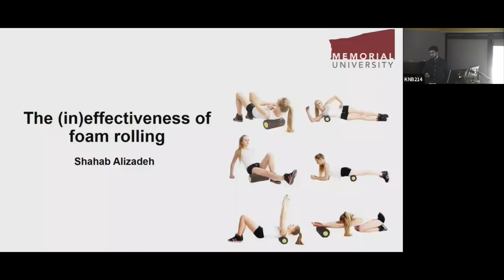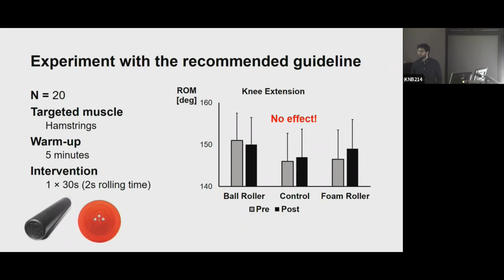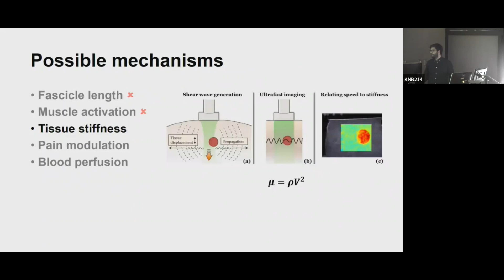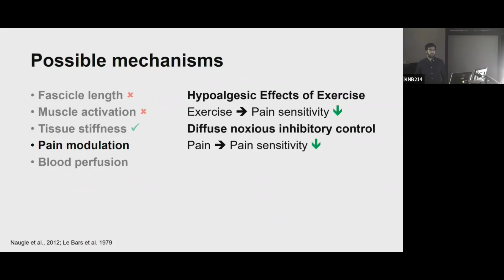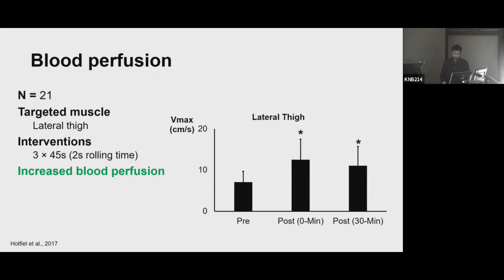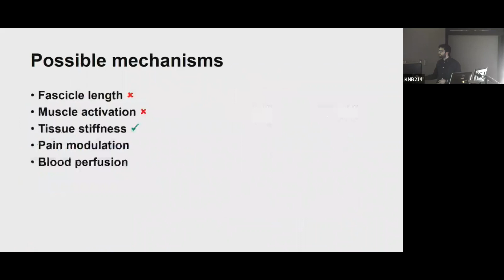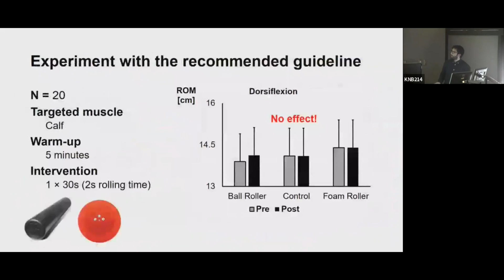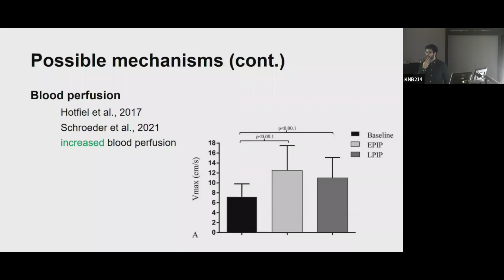The (in)effectiveness of foam rolling - by Dr. Shahab Alizadeh